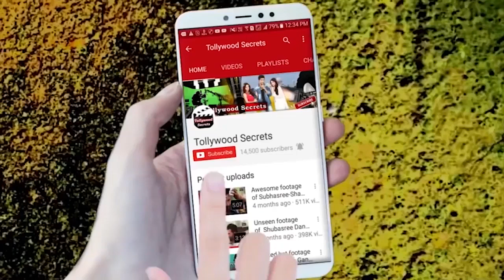Bollywood Top 5 Entertainment News#42 in Bengali||Tollywood Secrets